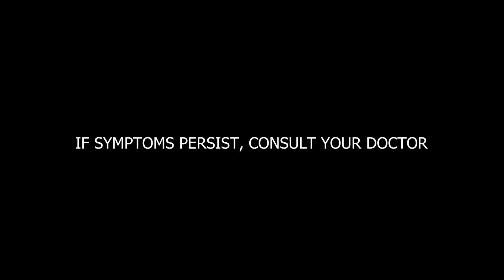Dayzinc Capsule for Adults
Pagod ka na sa dami ng gagawin araw araw? Pero kahit ano man, kailangan parin natin lumaban sa anumang hamon ng buhay!

Green Umbrella - Capsule for Adults, an awesome production and creative visualization by @4.0managementph

Product/Brand: Dayzinc Ascorbic Acid Zinc-Capsule
Client: Wert Philippines Inc.
Prod House: 4.0 Management
Creative Director: Martin Canate
Director: Herson Lariosa
DOP: Herson Lariosa
Assistant Director: Samwell Marquez
Editor: Herson Lariosa, Samwell Marquez
Online/VFX: Herson Lariosa, Samwell Marquez, Al Vincent Bernardino, Mark Anthony Moratin
Camera Operator: Aljhen Oriño Jasper Ezekiel Aquino
Production Design/Styling: Michaella Virgo assisted by Nikki Nepomuceno
Wardrobe Assistant: Daryl del Castillo, Alex Abellar
HMU: San Gibb Valenzuela, Marky Buenaventura
Project Managers: Jay Danao, Grace Nuñez
Production Assistant: Anthony Loreto
BTS: Jethro Paulo Villen, Rustom Parungao